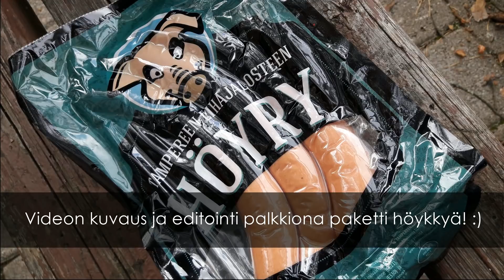KingJahvan Paluu Lohen Punaiseen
KingJahvan paluuottelu Aina Aurinkoisella 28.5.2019.

Kuvaus ja editointi: Mediakonserni PeetterSport Oy Ab.